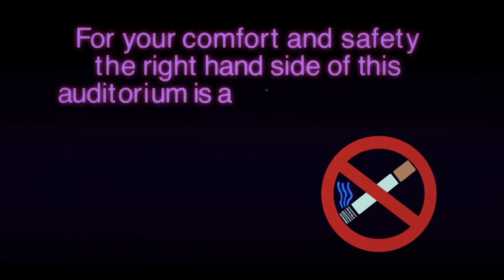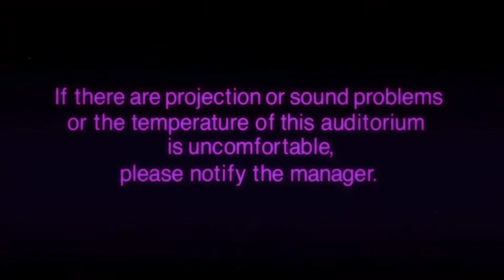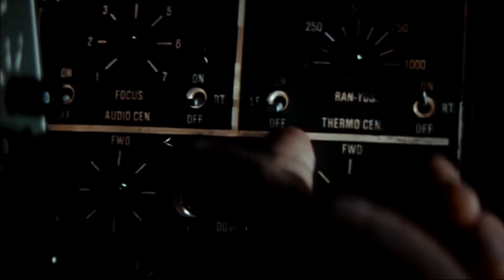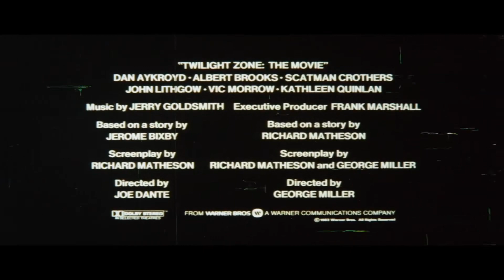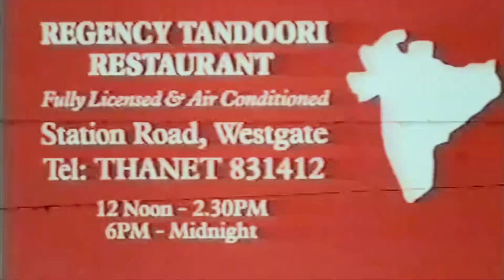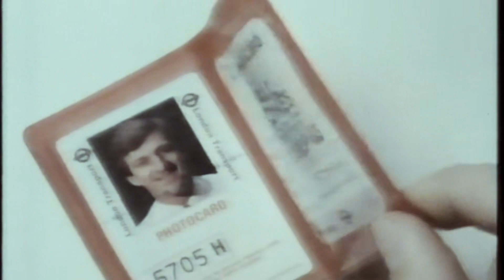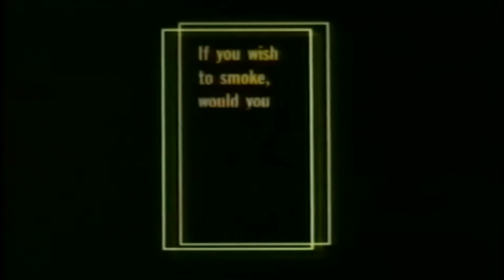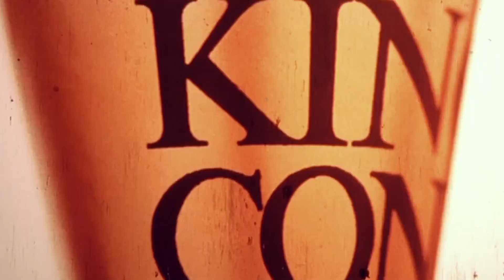HALLOWEEN III - SEASON OF THE WITCH (June 1983 ABC Cinema Trailer Reel) -- Home Cinema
Released in UK cinemas in June 1983, this is a custom trailer reel for an ABC Cinema presentation of 'Halloween III - Season of the Witch', starring Tom Atkins, Stacey Nelkin, Dan O'Herlihy and Michael Currie .

Director: Tommy Lee Wallace
Writers: Tommy Lee Wallace
BBFC Certificate: 15
Production Company: Universal Pictures - Dino De Laurentiis Company
Distributor: Columbia-Emi-Warner Dists Ltd